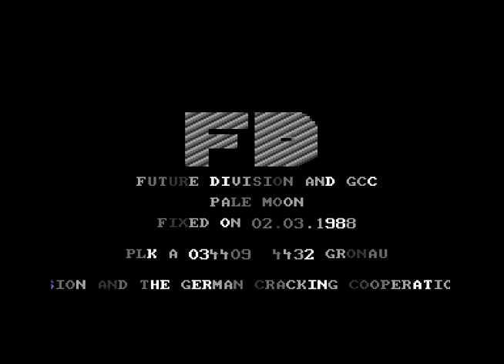Future Division and GCC Intro ! Commodore 64 (C64)